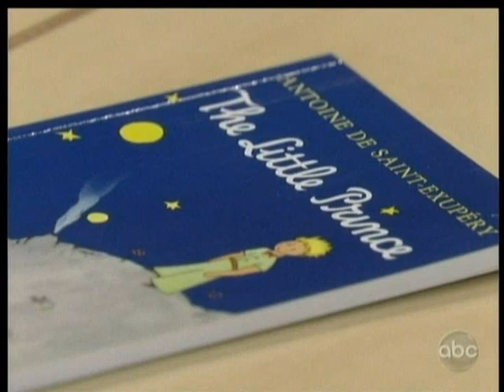11 09 12 Robin Knows It's Not Duke